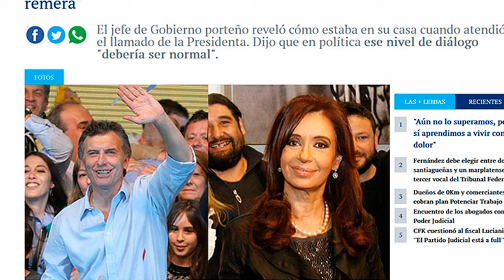Las disculpas de Mauricio Macri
Una vez más como tantas veces lo hizo Mauricio Macri reveló su verdadera forma de pensar, que poco tiene que ver con una identidad patriótica hacia la Argentina, admira a los alemanes a los que considera una raza superior y ha dado muestras en varias oportunidades de su ideario respecto a las mujeres.

Una imagen dicen vale más que mil palabras, así que les dejo un compilado breve de las disculpas falsas de este impresentable de la política y sigo esperando que un solo macrista justifique si es inteligente seguir votando a semejante personaje que degrada valores éticos y morales, además de descalificar a los argentinos, salvo que su parámetro sea el mismo frente al resto.